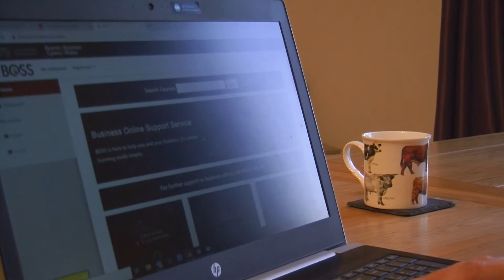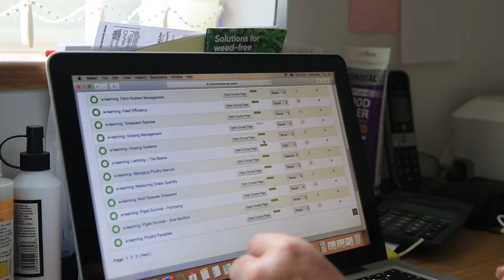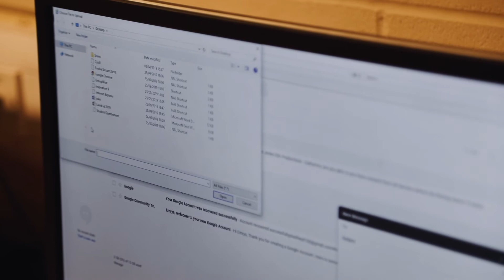Storfa Sgiliau | Skills Store